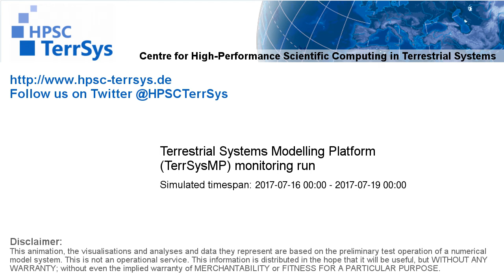TerrSysMP monitoring run 2017-07-16 - geopotential and sea level pressure - Europe (72h)